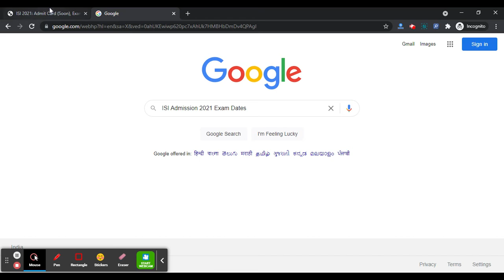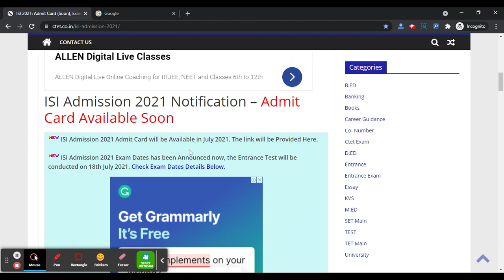ISI Admission 2021 Exam Dates (Announced) - Check ISI Admission 2021 Time Table Complete Schedule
ISI Admission 2021 Admit Card will be Available in July 2021. Exam Dates have been Announced now, the Entrance Test will be conducted on 25th July 2021.